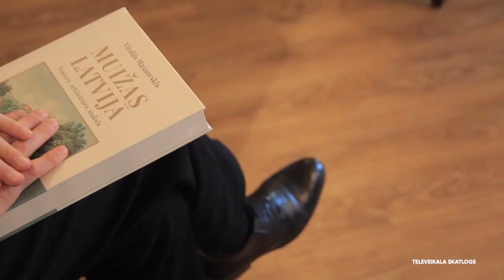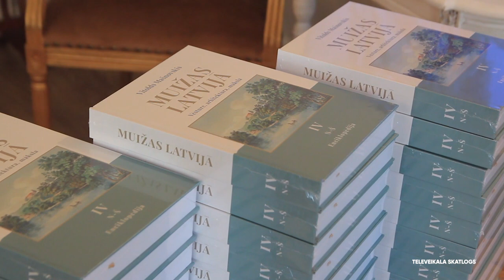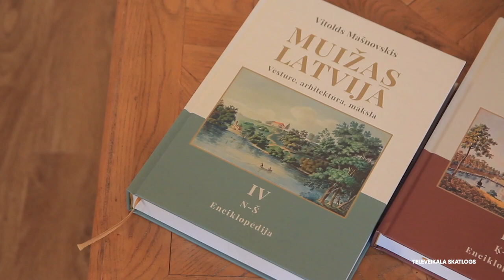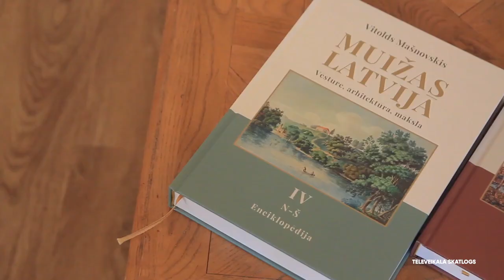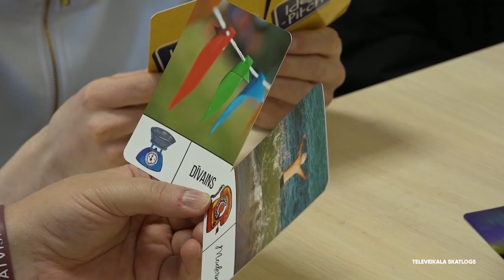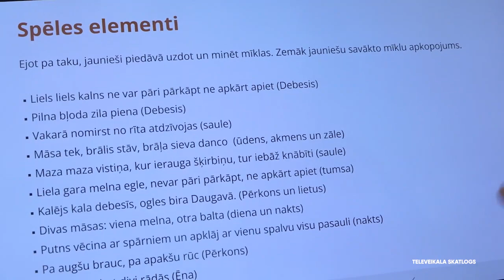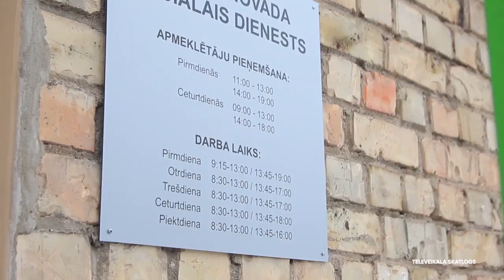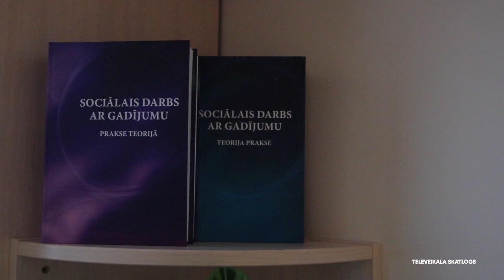Veiksmes formula (21.12.2021.)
Klajā nācis jaunākais encikopēdijas “Muižas Latvijā” sējums, kas prezentēts
atjaunotajā Nordeķu muižā Rīgā. Sējums var būt arī kā lieliska dāvana
Ziemassvētkos, papildinot zināšanas par Latvijas kultūrvēsturisko mantojumu.

Turpinot aizvadītajā raidījumā aizsākto ciklu par pieredzes stāstiem, kāpēc ir
svarīgi vakcinēties pret Covid-19, šoreiz tiekamies ar Ogres teātra režisoru Jāni Kaijaku, kas jau saņēmis arī trešo tā saucamo balastvakcīnu.

Kovid ierobežojumu laiks vairākiem jauniešiem licis domāt radoši. Un tieši
vēlme satikt savus vienaudžus un aktīvi pavadīt brīvo laiku kalpojusi par
iniciatīvu uzrakstīt un realizēt projektu, kas no tā sanācis par to nākamajā
sižetā.

Lai nodrošinātu Ropažu novada iedzīvotājiem mūsdienīgu vidi un ērtu sociālo pakalpojumu, Stopiņu pagasta sociālais dienests tagad atrodas un pakalpojumu sniedz centrā izremontētās telpās, kā arī līdz ar reformu paplašina pakalpojumu klāstu.

Laiks uz brīdi atvilkt elpu, nedomāt par mācībām vai nepagūtajiem darbiem un baudīt ziemas brīvlaiku. Tiesa, reizēm aptrūkstās idejas, ko darīt. Valmieras novads piedāvā vairākas aktivitātes, kā kopā ar ģimeni aizraujoši aizpildīt brīvo laiku.